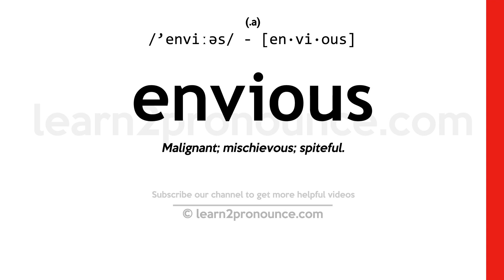Pronunciation of Envious | Definition of Envious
Envious pronunciation | How to pronounce Envious in English?
/`enviːəs/
Meaning of Envious | What is Envious?
(adjective) showing extreme cupidity; painfully desirous of another`s advantages
What is Envious | Envious meaning and definition?